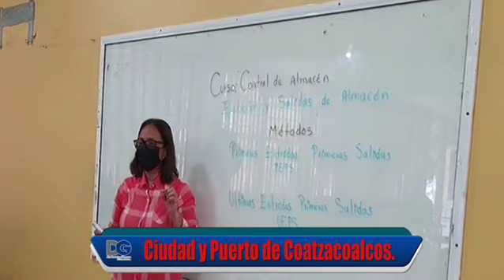Cecati 31,más de cuatro décadas de capacitar en Coatzacoalcos